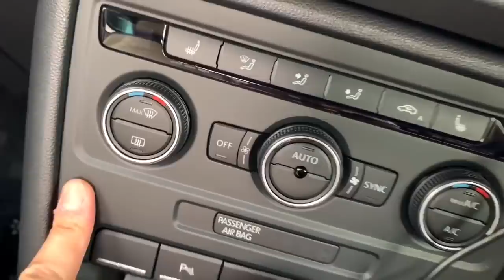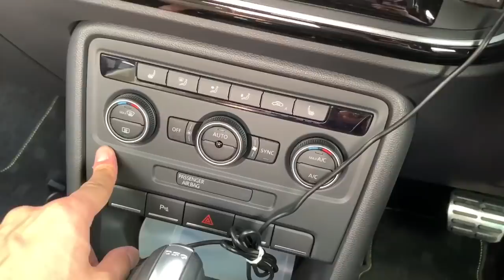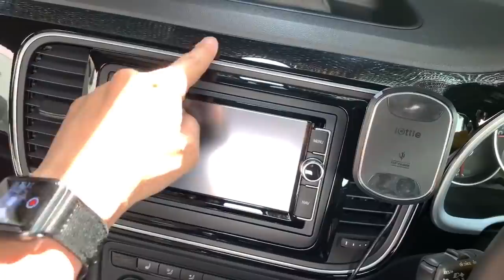自動車税、、2台で6万超え！必要だからしゃーない